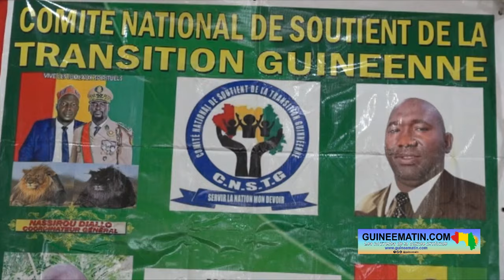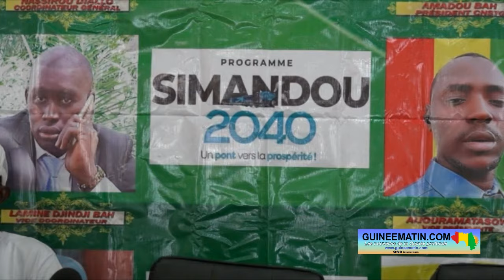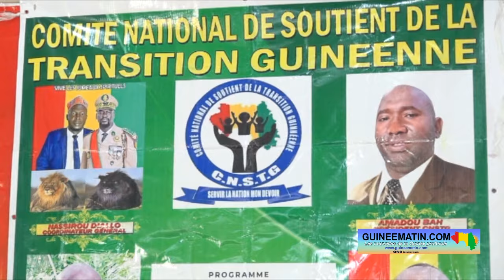🔴 Transition guinéenne : Mamadou Nassirou Diallo annonce le plus grand mouvement de soutien au CNRD